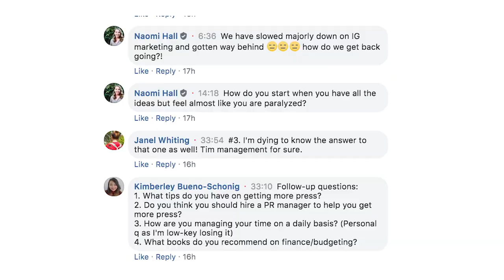How To Overcome Instagram Anxiety & Continue Posting [when you haven't posted in a while]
So you haven't posted on social media for weeks, maybe even months you're struggling with Instagram Anxiety. This video will teach you how to overcome Instagram anxiety and continue to post on when you haven't in a while. This video will show you tips and tricks to overcome Instagram anxiety. This video also talks about social media mental health and the anxieties that sometimes come Instagram anxiety.